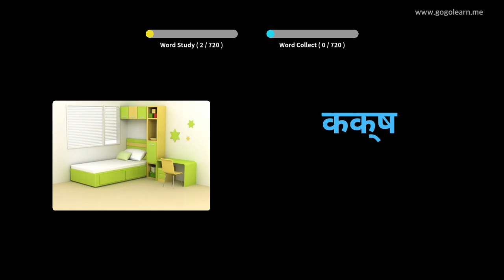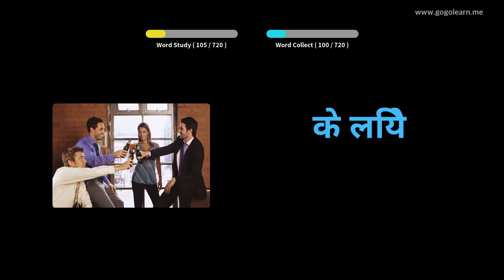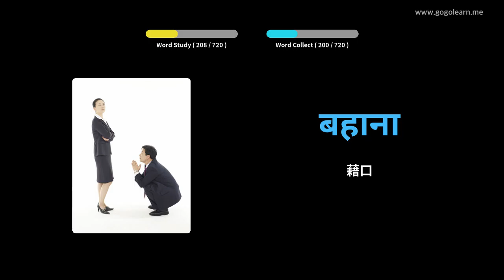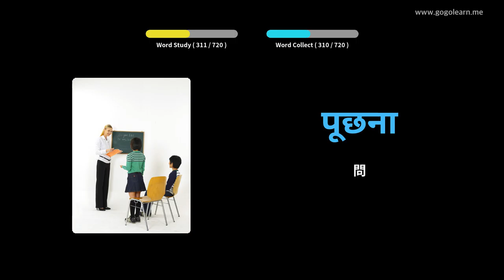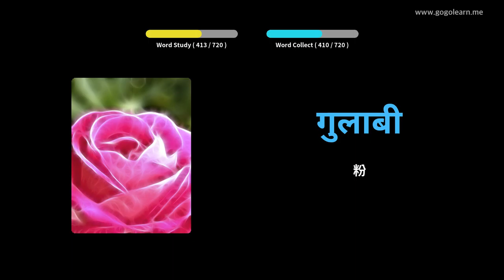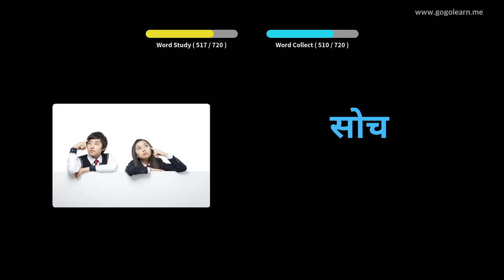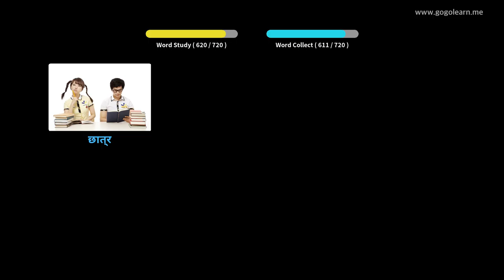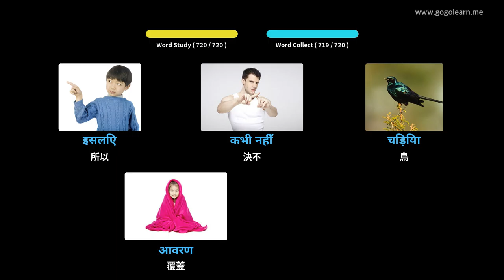印地語詞彙兒童 | Golearn